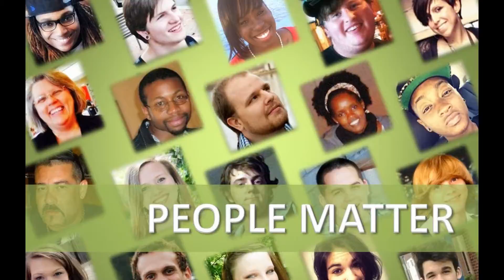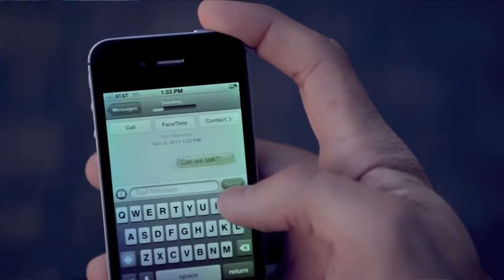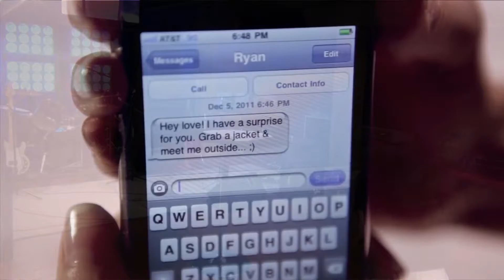People Matter - Infuse the Heart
Everyone can use a little encouragement, some of us could use a lot.
People Matter part 7
Tony Moore, lead pastor
Transformation House
1 Augusta Street
Greenville, SC